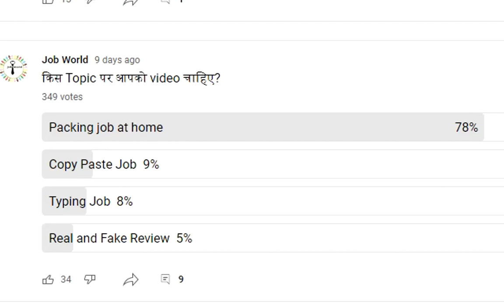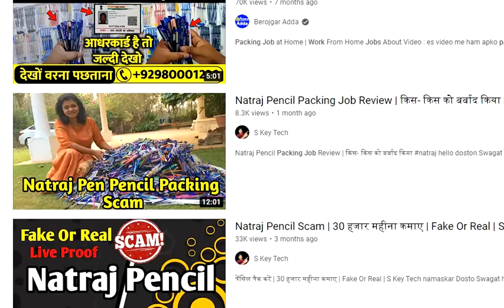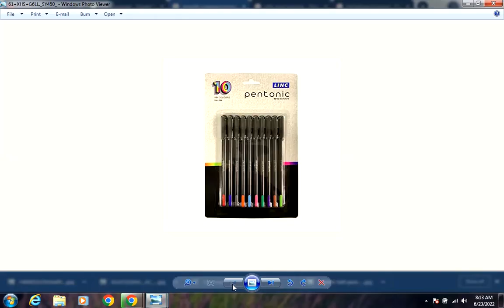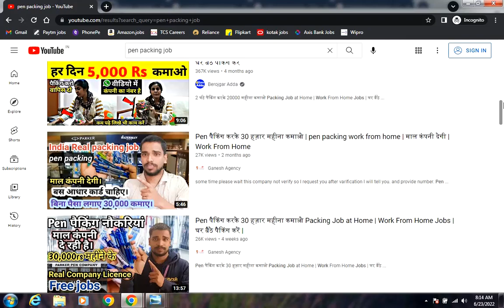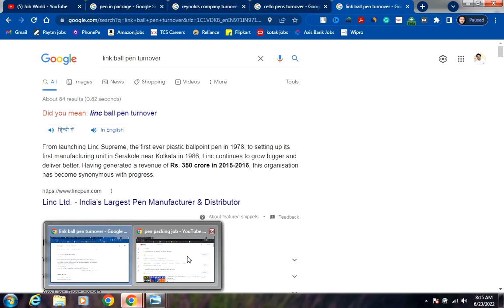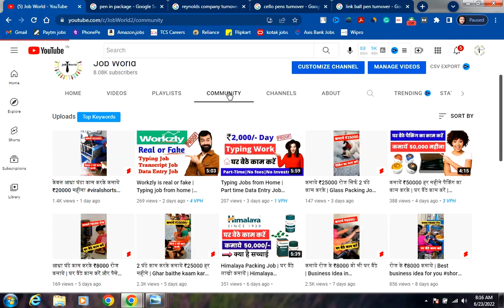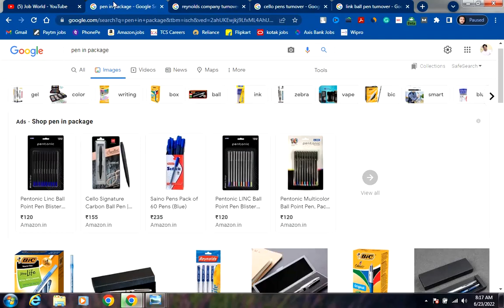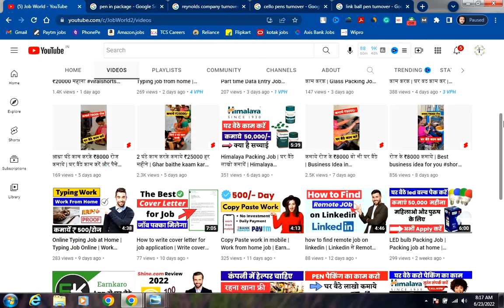PEN पैकिंग करके लाखो कमायें | Pen packing work from home | 2 घंटे पेन पैकिंग करके लाखो कमाये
In this video, we are going to talk about pen packing job. There are a lot of creator that claim to pay a lot of money on the name of pen packing job. They promise you to pay 1 lakh rupees per month but they hardly fulfill their promises.

This video is going to give you a clear idea whether pen packing job is real or fake. i have done my research behind it and come up with all the relevant and authentic proof that is gonna be 100% eye opening for a lot of viewers.

I personally don't want to waste your money or time on something not important stuffs. please watch this video to clear all your doubts.